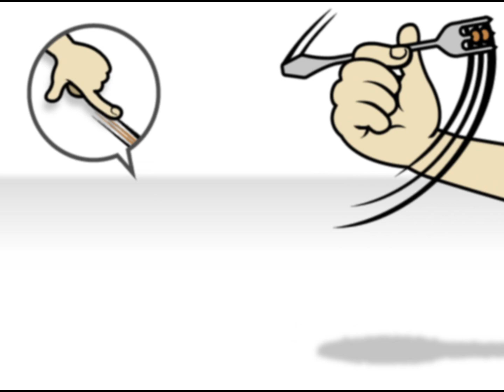Rhythm Heaven Custom Remix - Tea Errors (Jack Stauber)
This is my first custom remix and I like how it came out

I could make more in the future, I'll have to find a song I really like to make another

Give some suggestions to help make my remixes better

Used Rhythm Heaven Remix Editor for the original audio and Heaven Studio for the visuals